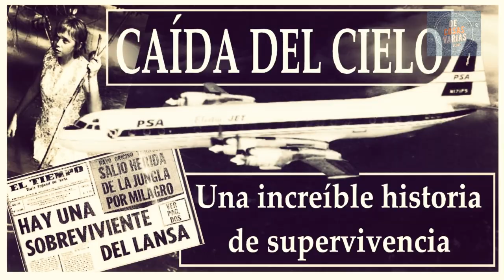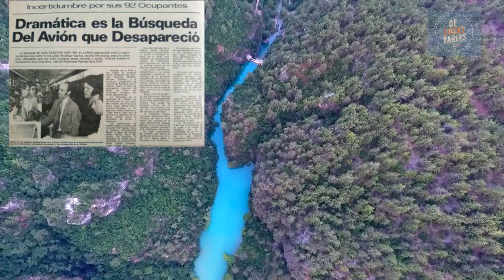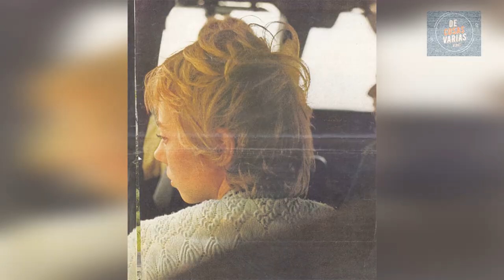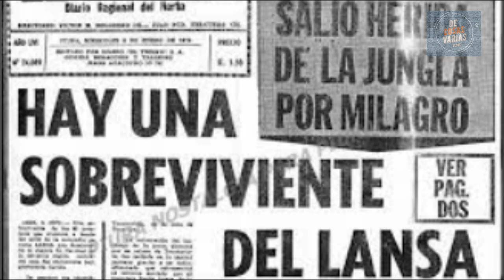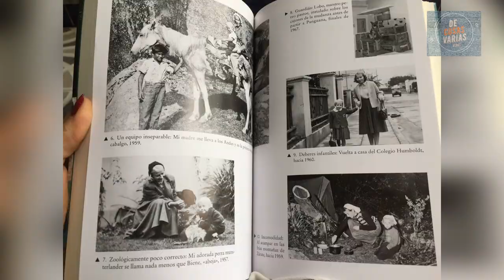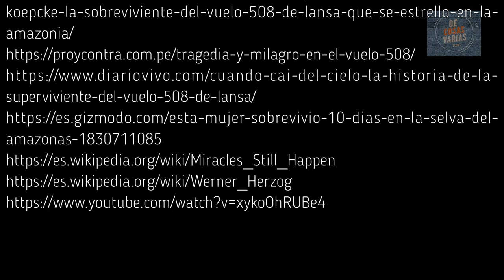🛫CAÍDA DEL CIELO: una INCREÍBLE historia de SUPERVIVENCIA. 💪🏼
⭕ El accidente del vuelo 508 de las Líneas Aéreas Nacionales de Perú (LANSA) está considerado uno de los más graves en la historia de la aviación sudamericana.
Juliane Koepcke, de 17 años, no podía imaginar que iba a vivir una de las experiencias de supervivencia más insólitas del siglo XX, cuando tomó ese vuelo en la víspera de Navidad de 1971. La joven viajaba con su madre desde Lima, Perú, a la ciudad de Pucallpa para visitar a su padre, quien se encontraba trabajando en la selva amazónica.
Milagrosamente, Juliane, sobrevivió a la explosión en pleno vuelo del avión en el que viajaba, a una caída libre de más de 2.000 metros y a 10 días de aventura y lucha por sobrevivir en la selva.